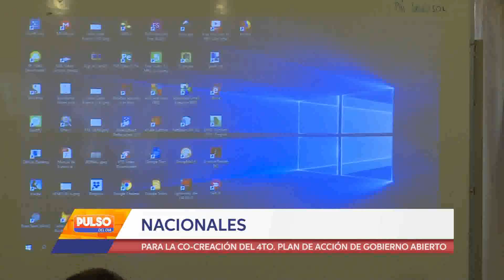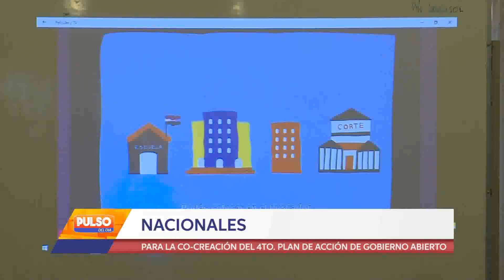TALLER PARA LA CO_CREACIÓN DEL 4TO PLAN DE ACCIÓN DE GOBIERNO ABIERTO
Este jueves en el Granel  se llevó a cabo una mesa de trabajo que tenía como fin la  CO_CREACIÓN DEL 4TO PLAN DE ACCIÓN DE GOBIERNO ABIERTO, todo esto como teniendo en cuenta el tema central Medio Ambiente, Agua y Cambio Ambiente,aquí la nota con  Federico Sosa Director  General de Gobierno Abierto, y el Ministro de Gobierno Abierto David Ocampos .